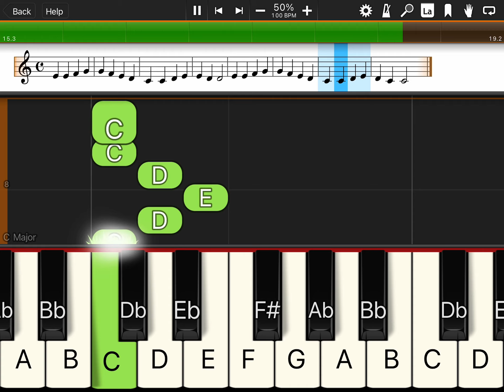Ode to Joy (Easy Piano)